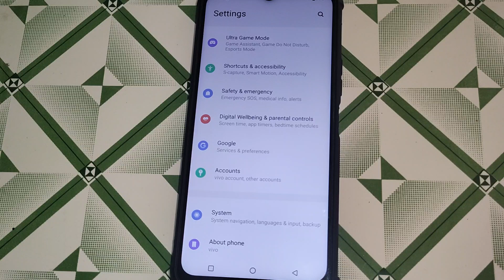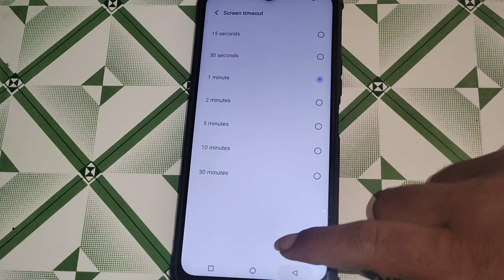how to solve auto screen off problem iqoo Neo 7 5g, iqoo Neo 7 5g auto screen off problem solve kais